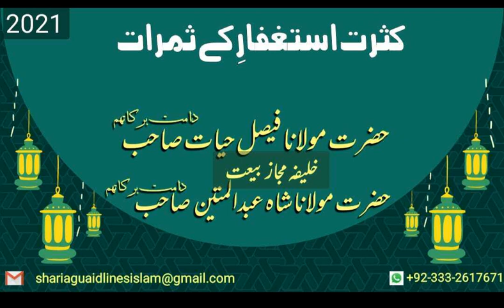Kasrat e Astaghfar ke Samaraat/کثرت استغفار کے ثمرات by Hazrat Molana Faisal Hayat Saheb db